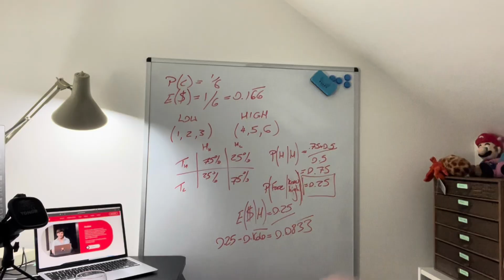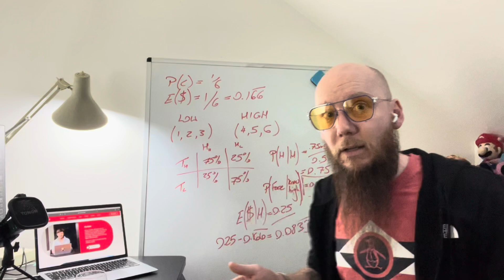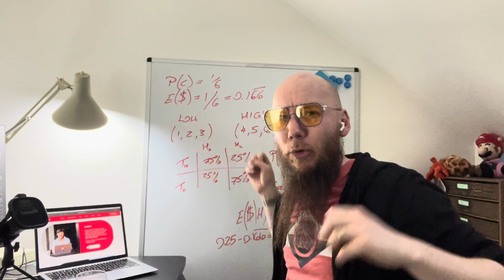How To Build A Data Platform Episode 2 - Where is the Value?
How to build a data platform episode 2 - how do you determine the value in a data platform? Watch to find out key methods for determining value, and understanding how you can maximise the ROI of building.